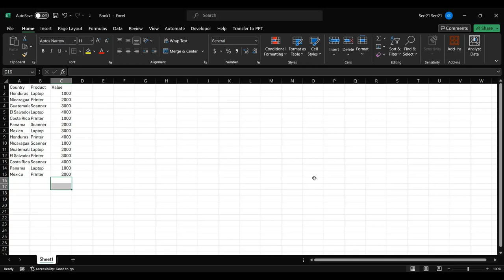Show subtotals in pivot tables